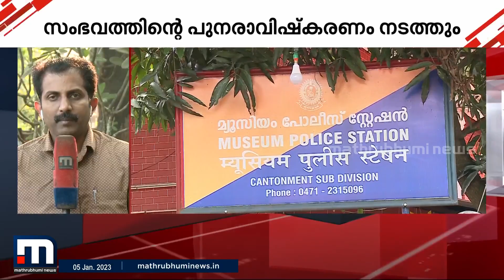നയന സൂര്യയുടെ മരണം; ശൂന്യമായ ഫോണും ലാപ്ടോപ്പും, പോലീസ് നടപടിയിൽ ദുരൂഹത| Mathrubhumi News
യുവ സംവിധായിക നയന സൂര്യയുടെ മരണത്തിൽ പോലീസ് നടപടിയിൽ ദുരൂഹത. പോലീസ് മടക്കി നൽകിയ ലാപ്ടോപ്പും മൊബൈൽ ഫോണും ശൂന്യം.

Happy viewing!